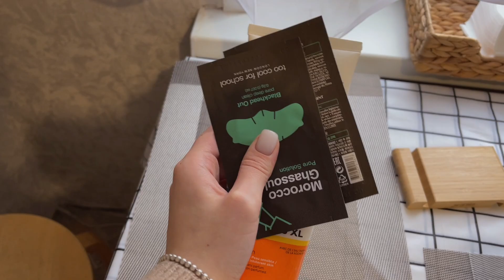шок-ПОДАРКИ || БОЛЬШАЯ РАСПАКОВКА || ЗАВТРАК В КАФЕ || vlog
В этом влоге собрано три дня моей жизни: от дикой радости и шок-подарков ДО плохого настроения. Что произошло? Смотри влог!!

Та самая соц.сеть : anyajfr ❤️

всем доброго дня, обнимаю хх

Таймкоды:

0:00 - утро первого дня
0:34 - большая распаковка
9:26 - подарки от моей семьи
11:24 - папа привез цветы
11:43 - ужинаем пиццей
12:00 - день 2: утро
13:37 - завтрак в кафе
14:57 - Насиб переплатил за спортзал
15:19 - идем домой, болтаем
16:36 - необычный нужный подарок
18:20 - подрезаю цветы/про ютуб
21:30 - про блоггеров
22:39 - день 3: нет настроения
27:00 - что буду делать вместо планов
29:16 - разбираюсь на кухне
32:14 - новая лампочка